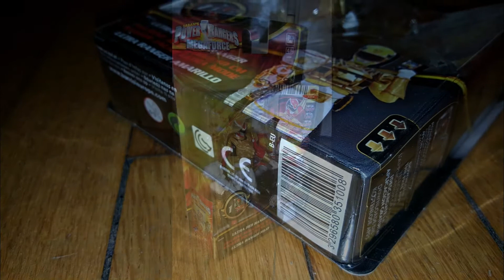Lot de 7 Figurines POWER RANGERS MEGAFORCE 10cm sous blister NEUFS BanDaï